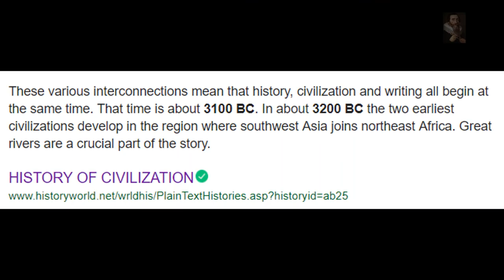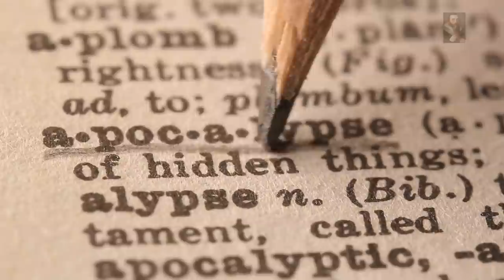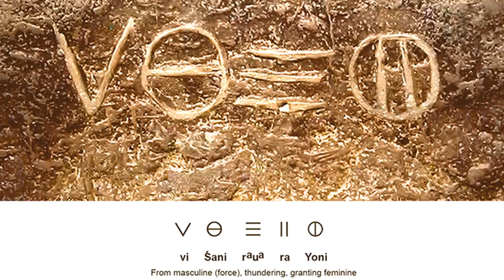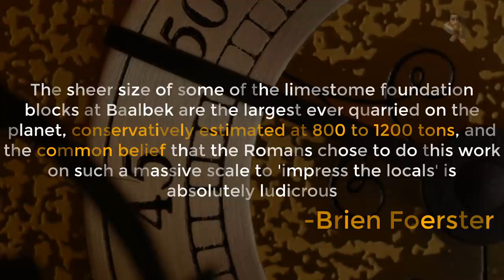Ancient Earthlings: 6 Stone Structures That Confound Common Belief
All across the World we call 'Home' we are confronted with structures that belong to a previous Civilization, We are mystified as to how certain things were achieved and of course 'only in Stone can these things exist from so long ago, we refer to this as the Stone age' simply because of the stone artifacts, the simple fact is that given the passage of time, only the stone CAN survive and that is a great misconception because we are not considering the recycling by the Earth of artifacts from previous waves of existence by other earthlings, these are the Lost Civilizations.

'The Hidden Depths of Reality'